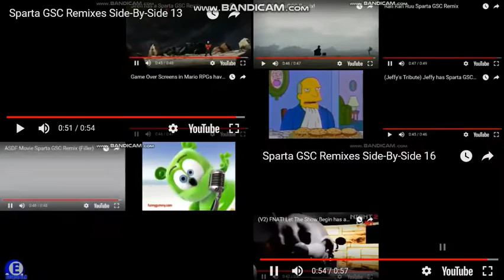Sparta GSC Remixes Super Side-By-Side 4